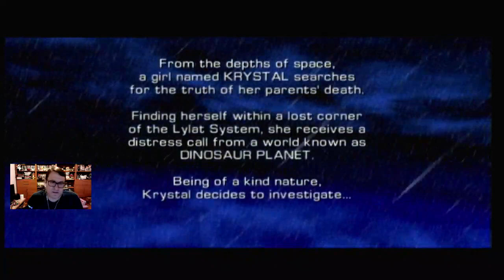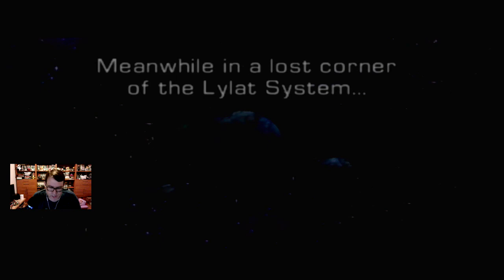Review Re-View #2: Star Fox Adventures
Back in the day, CJ gave Star Fox Adventures a 4.5 in EGM. What does he think of the review, and the game, now?